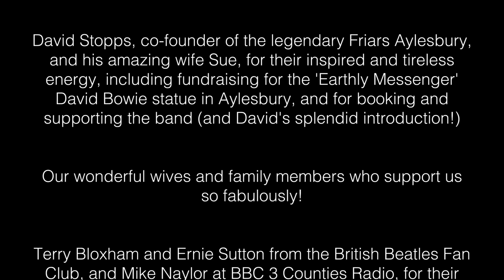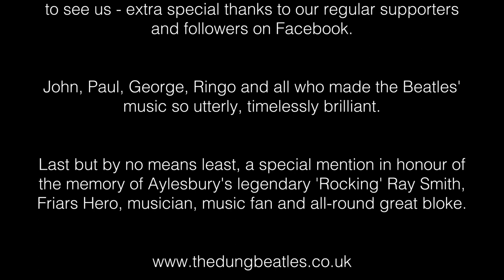ABBEY ROAD AT 50 (The Dung Beatles at Friars Aylesbury, 25th September 2019)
The Dung Beatles at The Waterside Theatre Aylesbury on 26th September 2019 in a one-off concert celebrating 50 years to the day since the release of The Beatles' iconic Abbey Road, play the album in its entirety plus a host of other Fab Four classics. The gig was presented as part of Friars Aylesbury music club's own 50th year celebrations with an introduction by club founder and music industry legend David Stopps. From 'Come together' through 'Here comes the sun' to 'Golden slumbers', this video production by Immersive Productions captures a splendid evening's performance of timelessly brilliant songs.